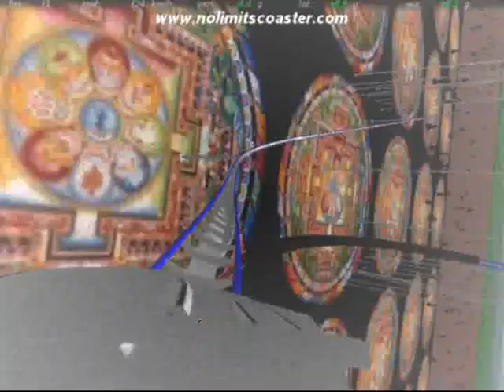LONG NIGHT WALKER by Nick108 0001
Created using FL Demo, tonight, tomorrow FL 11, Reason 4, Keyrig49, The Reaper from Cockos, Behringer M16 monitors, Windows Movie Maker II Roller Coaster rides, my design and artwork, No Limits Coasters, from Mad Data.  So Chant the holy names always and Rock for Radharani.